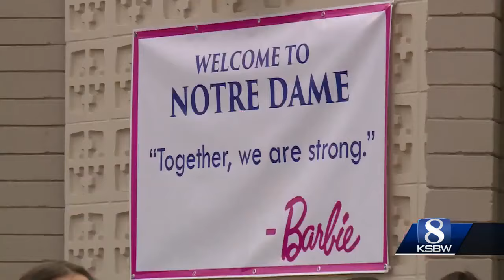Notre Dame High celebrates 1st day back to school